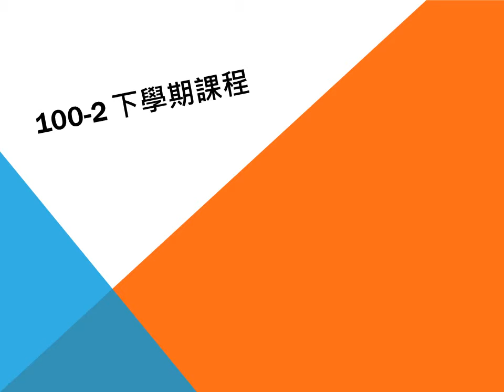AIEDL 100-2活動宣傳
AIEDL 100-2 活動宣傳